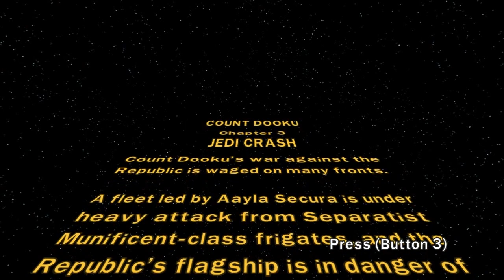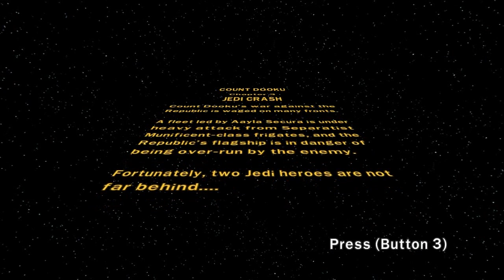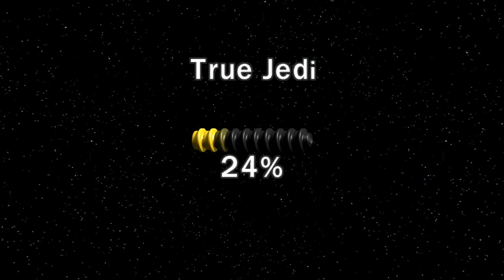[Let´s Play] Lego Star Wars III: The Clone Wars Epizoda 7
Už sedmý díl z Lego Star Wars. Omlouvám se za to že hodně dlouho nevyšel díl, ale ted už snad budou vycházet normálně.